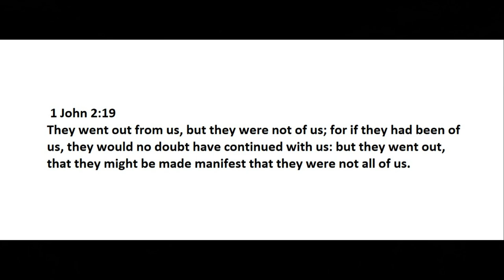1 John Part 11 - The Antichrist Spirit